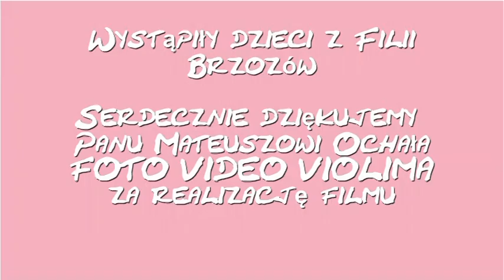Sing sing La la la Early Stage Brzozów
"Feel the Music" Filmik związany z projektem międzynarodowym szkoły językowej dla dzieci Early Stage filia Brzozów. Dziękujemy @foto video violima za realizację!